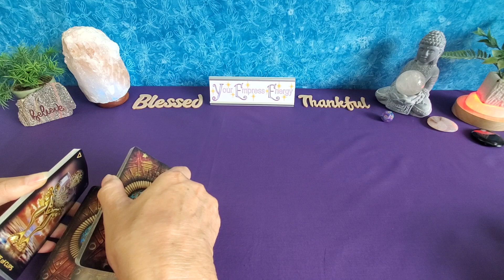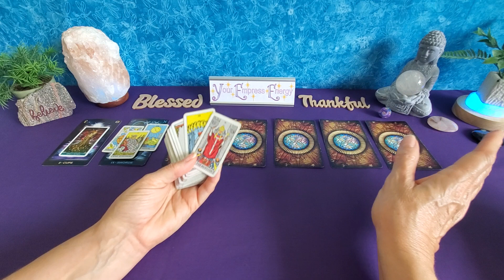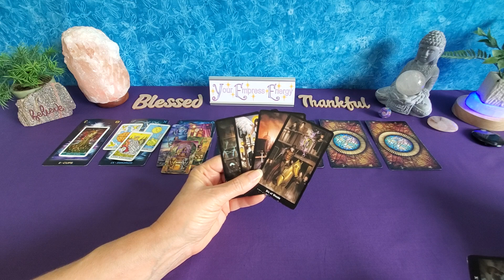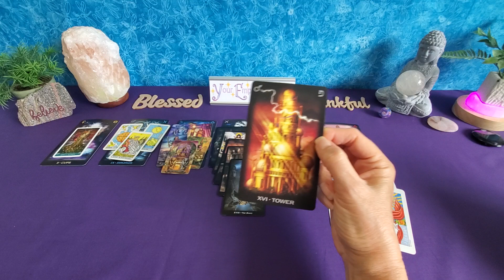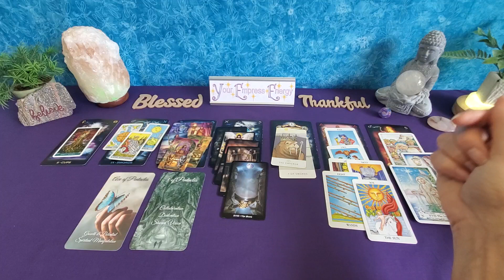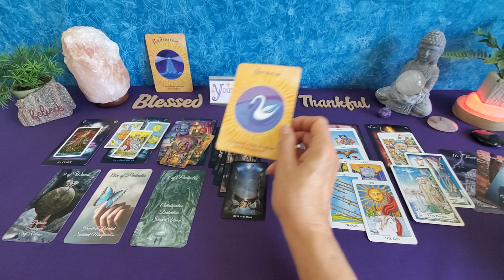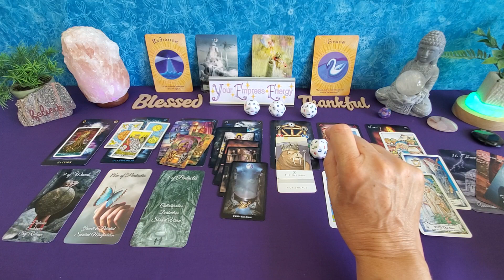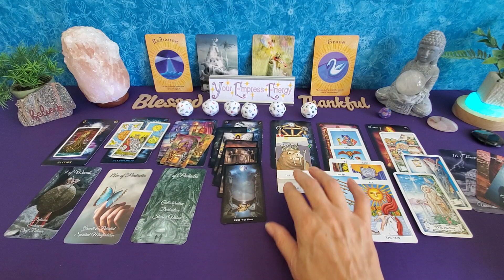LIBRA ♎️ SOMEONE NEEDS TO HEAR THIS MESSAGE!!! Sneak peek @ your week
~Laurie